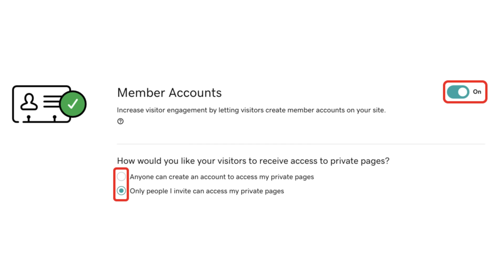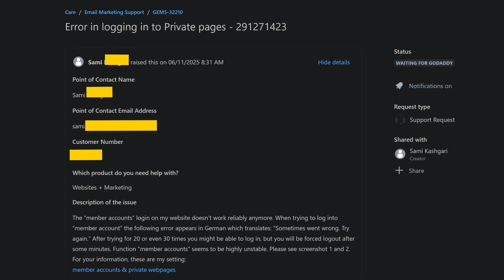GoDaddy kills your online business – major bug in member accounts & private website pages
To test it out, you will first need to apply this setting in your GoDaddy account: